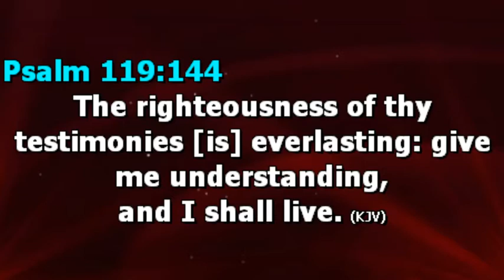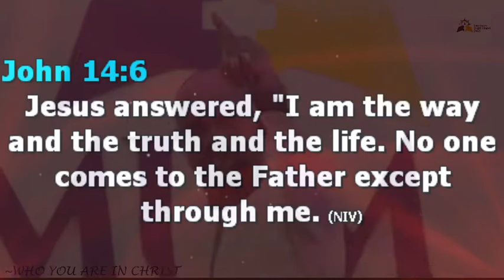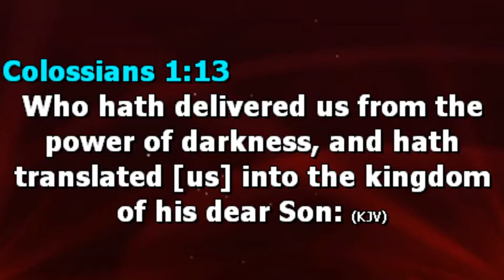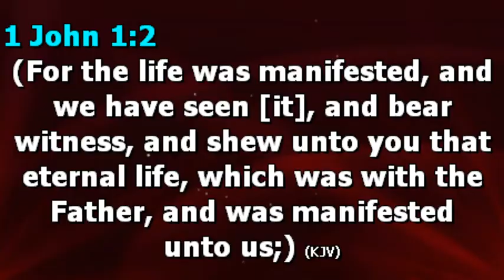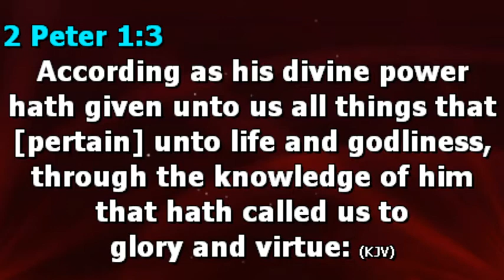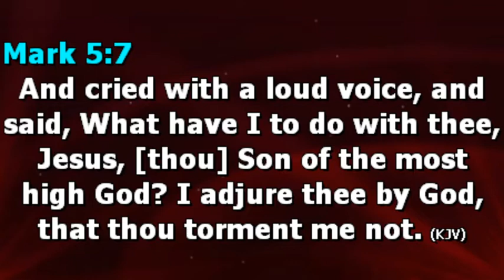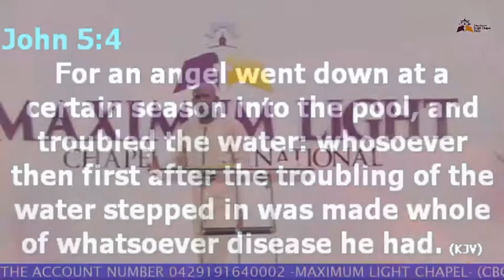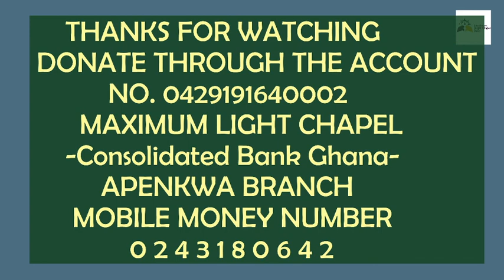WHO YOU ARE IN CHRIST 2~REV. SOLOMON OWUSU AFRIYIE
Hello  lovely viewers, in this video our pastor teaches us who we are in Christ and more like our Lord, Jesus Christ, who happens to be our perfect and ideal example.